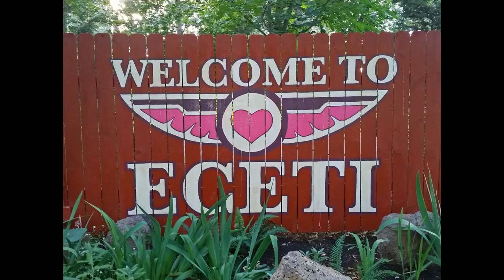ECETI Ranch, Trout Lake, WA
This is a slide show of various pictures of orbs, plasma clouds, light beings and ships.